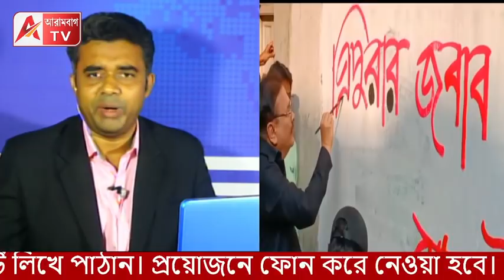SCতে পাত্তা পেল না TMC, ত্রিপুরায় কাল গণনা হচ্ছেই। এদিকে কার্যত হার স্বীকার করে দেওয়াল লিখলেন মদন